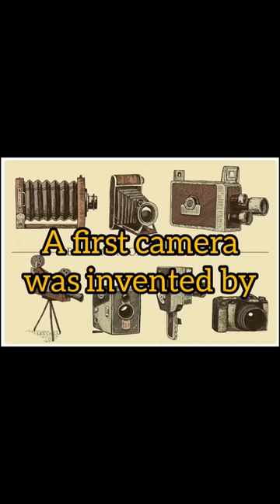A first camera was invented by 😱